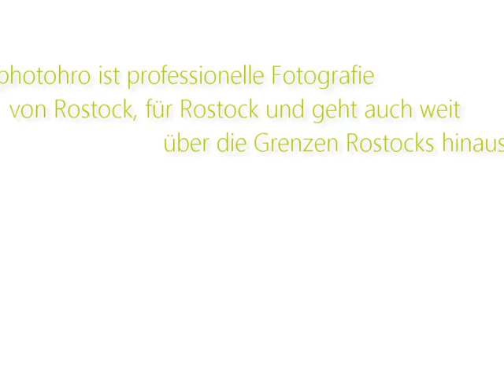photohro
photohro ist professionelle Fotografie von Rostock, für Rostock und geht auch weit über die Grenzen Rostocks hinaus. Egal ob Portrait, Natur, Architektur oder das Wahrzeichen des Nordens - die atemberaubende Ostseeküste - alles ist es Wert eingefangen zu werden. Ob als spontane Momentaufnahme oder fein inszeniertes Festhalten spannender Details.